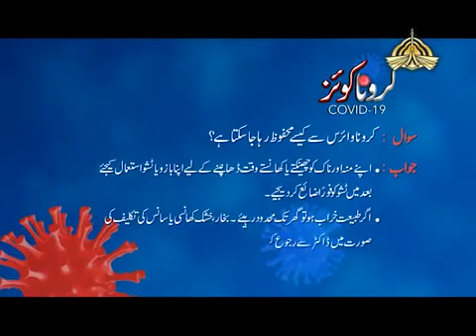Question 6 Corona Virus COVID 19 Safety and Guideline Urdu/Hindi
👉PRECAUTIONS
        ⭐Ways to prevent the disease
        ⭐Wash Your Hands For 20sec
        ⭐Wash hands often with soap and water for at least 20 seconds.
        ⭐Cover Nose & Mouth When Sneezing
        ⭐Cover coughs and sneezes with tissues.

👉Use Sanitizer

Use hand sanitizer if soap and water are not available.
Avoid Crowded Places (Social Distancing)
As an individual, you can lower your risk of infection by reducing your rate of contact with other people. Avoiding public spaces and unnecessary social gatherings, especially events with large numbers of people or crowds, will lower the chance that you will be exposed to the coronavirus as well as to other infectious diseases like flu.

⭐Avoid Contact With Sick People
Avoid close contact with anyone showing symptoms of respiratory illness.

👉What is Isolation?
Separation of the affected person or suspected of being infected from other healthy people for the duration of the disease infection in appropriate places and health conditions, in order to prevent the transmission of the infection.
What is the difference between isolation and quarantine?
Isolation and quarantine are common public health strategies used to help prevent the spread of infectious diseases. Isolation and quarantine keep people who are sick or exposed to illness isolated for a deﬁned period of time to prevent the disease spread
👉Why this Prevention important for me?
You may be asked to:
Stay at home
Stay away from others
Ensure that there are no symptoms of the disease
Contact the doctor if you develop symptoms

👉Does Isolation and quarantine prevent infection of others?
Quarantine and isolation are effective measures that are taken to reduce the spread of the disease to all members of society

👉What is Quarantine?
Restricting the activities of healthy people for a period of time as determined by the competent medical authorities

Covid-19